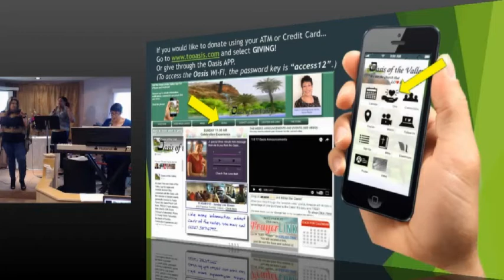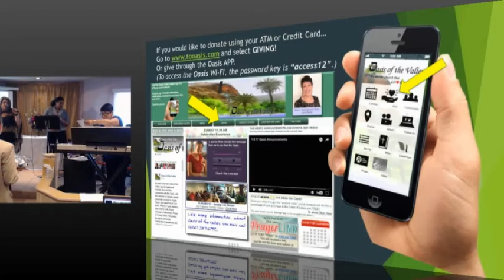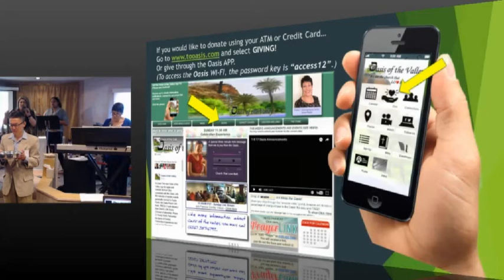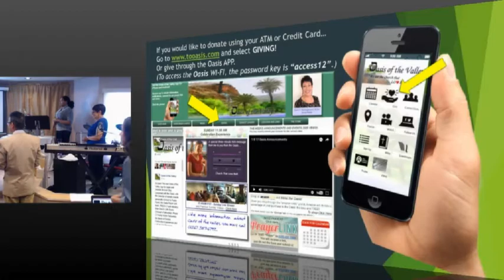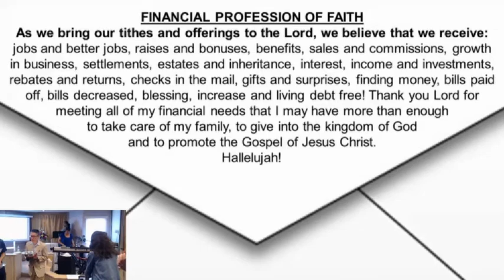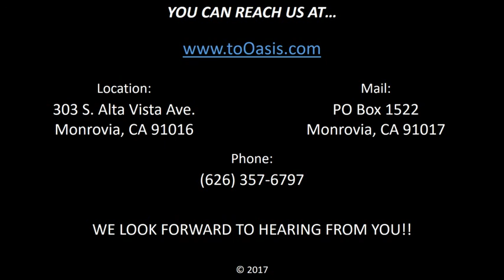2.18.18 - "Communion Message: 'The Gospel of Liberty" by Dr. John L. Mastrogiovanni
Message by Dr. John L. Mastrogiovanni at Oasis of the Valley on 2.18.18.